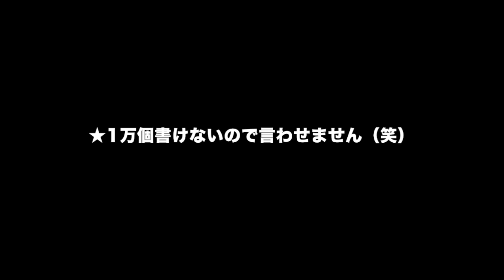春先どり♪全部ピンクのスクイーズ10個紹介☆ブルームなど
まだ少し先だけど、いよいよ春が近づいてきました♪春といえば桜！桜といえばピンク♪なので今回は全部ピンクのスクイーズ、ひまひまが選んだ全10個のご紹介です☆ブルームやマザーガーデン、カフェドエヌ、原宿ピクニックやバングッドなど、ピンクのスクイーズって意外と多くてとってもかわいい♪

スクイーズ好きで集めている人ならひとつは持ってるピンクのスクイーズ。人気ブランドのブルーム（iBLOOM）をはじめ、いろいろなお店やスクイーズブランドでもピンク色のものがあります♪
これまで多くのスクイーズを集めてきたひまひまが、その中から特にお気に入りのピンクスクイーズを10個厳選しました。

ブルームのくじらのミリーちゃん、リトルペンギンズ、バターブレッドローフ、アイラブストロベリー(ミニ)、そしてみんな大好きアイラブピーチビッグ！
マザーガーデンは先日紹介したばかりのロールケーキ。
カフェドエヌ(CAFE DE N)のかじりドーナツや原宿ピクニックで購入したかめろんパン、バングッドのアイスクリーム、サミーザパティシエのコロネなどです♪

ぜひピンクのスクイーズとひまひまの動画をたくさん見て、ひと足先に春を感じてウキウキしてね♪

My Squishy Collection From Japan.
by himahima channel.
Squishes,Slimy & Cupsle Toy.
tokyo harajuku .
ilove Squishy & Slimy! :-)

コメントの内容によっては、管理者が直接返信させていただくことがございますのでご了承ください。またひまひま本人への誹謗中傷は「コメントした瞬間に秒速で削除」し、誰にも見られることなく、以後一生ブロックしますので、やめていただいた方がよいかと思います。m(＿)m